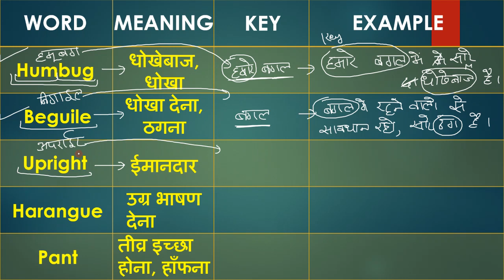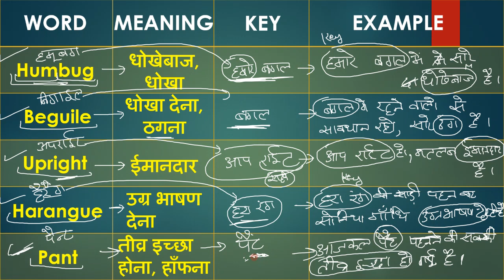Daily 5 Words Learn With Trick |Vocabulary Video 29 | हर रोज 5 शब्द अंग्रेजी भाषा के सीखेSelf Study